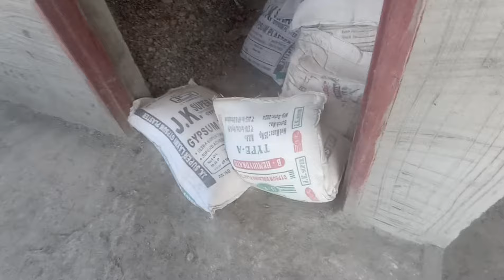आज से P O P का काम शुरु